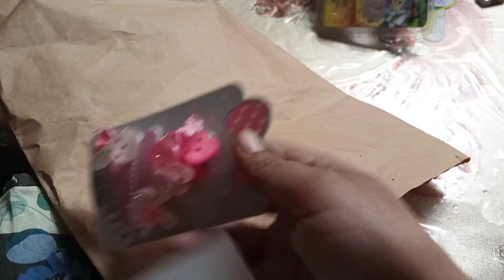Eid Ul Azha Mubarak 2021, Eid First Day with Saba Amjad Official🐄🐏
Brri Eid 2021
Bkra Eid vlog 2021
Family vlog
Saba Amjad official